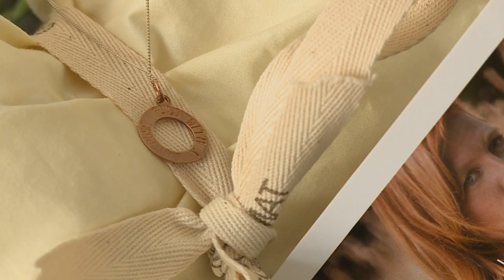Cintron Pink Polo Event 2018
The annual Cintron Pink Polo event salutes breast cancer survivors and fighters – and Mela was very happy to share in the fun, fashion and fund-raising of the day...